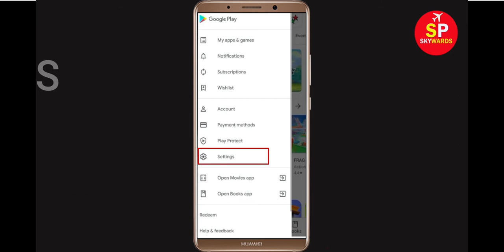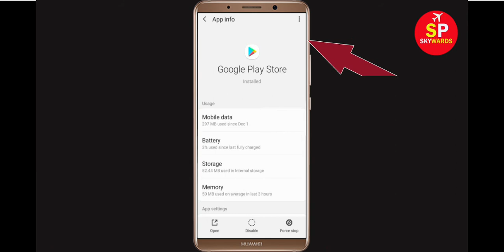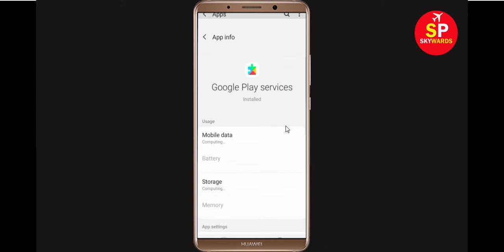Fix Can't Install SmartNews App Error On Google Play Store in Android & Ios Phone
If you are facing problem in Google Play store Mobile to download and install SmartNews App error on your mobile then you are at right place, i will show you How To Fix Can't Install / Download SmartNews Error On Google Play Store in Android & Ios Phone. If you are facing same problem in your android phone it will help you to get rid of this problem. So, Lets Start to Fix SmartNews App downloading problem solutions.